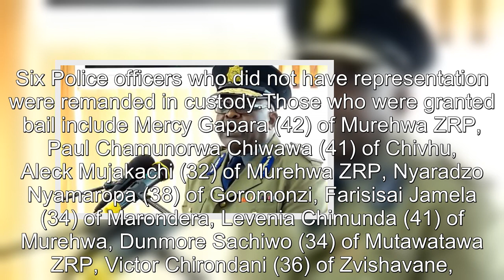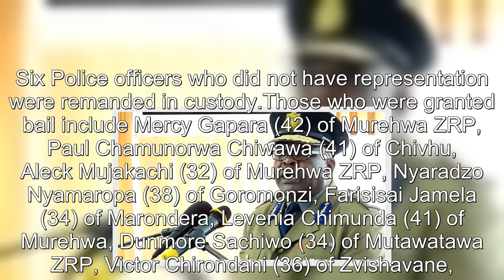17 Beitbridge cops nabbed over corruption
17 Beitbridge cops nabbed over corruption.